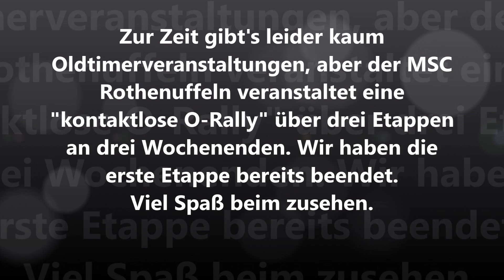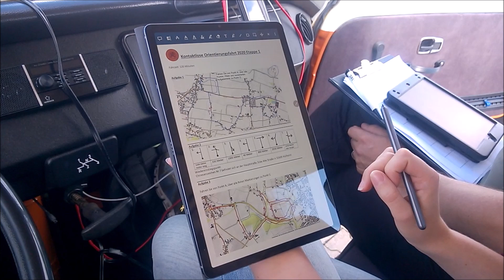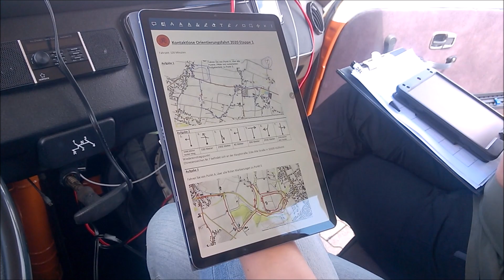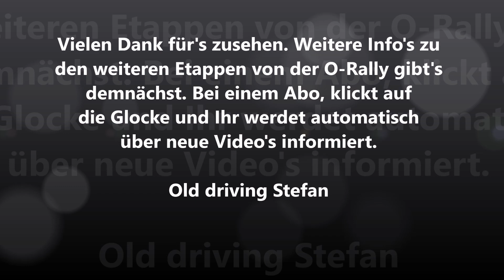Kontaktlose Oldtimer Rally 2020, MSC Rothenuffeln | Bulli Garage Vlotho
Durch Corona gibt es zur Zeit ja fast keine Oldtimerveranstaltungen, dennoch hat der MSC Rothenuffeln eine kontaktlose Oldtimerrally organisiert. Heute gibt’s die Infos zur ersten Etappe. Viel Spaß beim zusehen.

Kozah- Travel Again (NSC release)

YouTube Audio-Bibliothek: